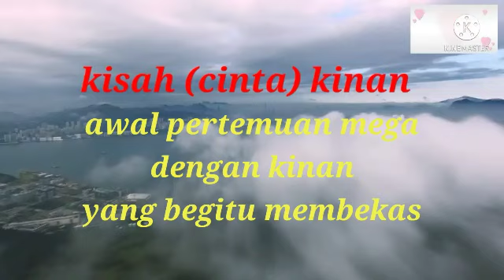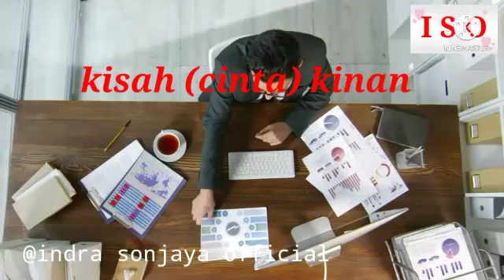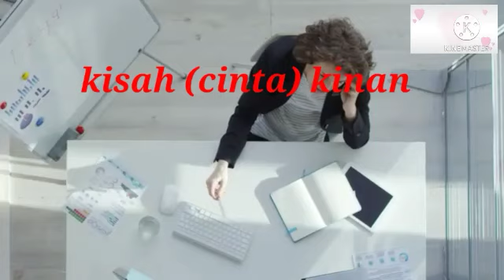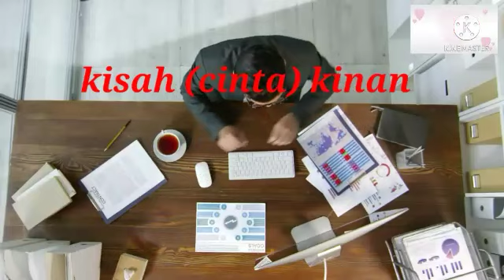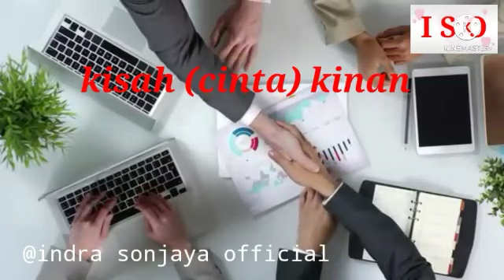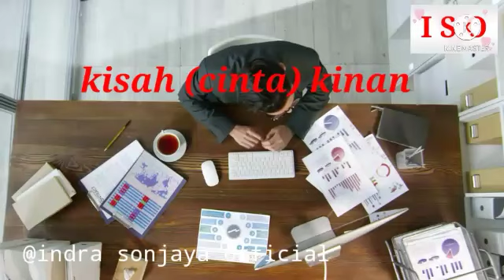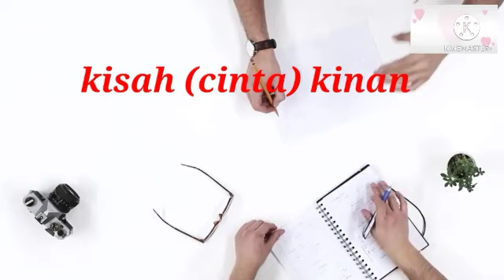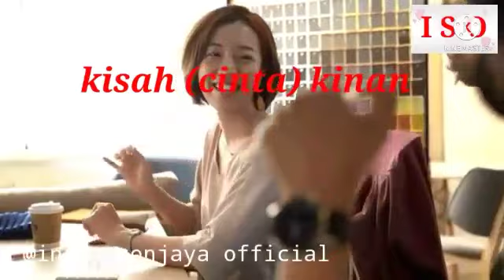pemuda sederhana yang mengejutkan|| alurcerita Kinan eps 22 season 1 kisah kinan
kisah Kinan season 1
penulis cerita Indra sonjaya